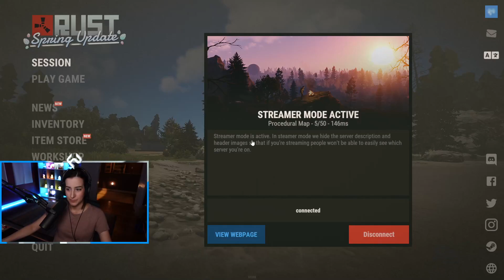Rust || 07 Apr 2021